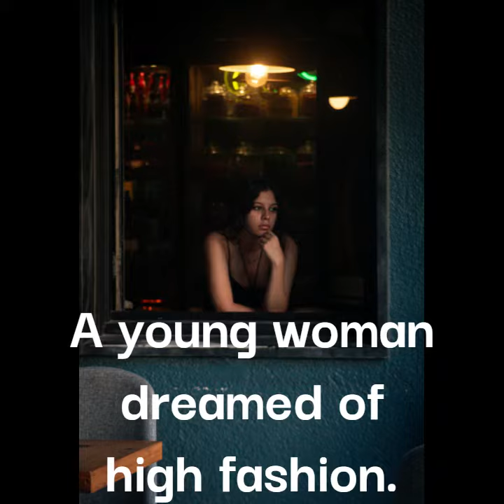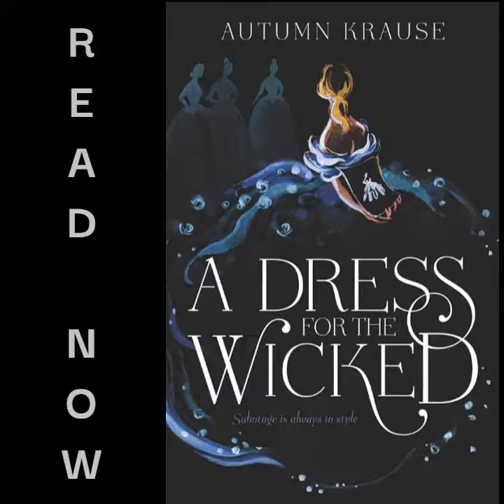A Dress for the Wicked Historical Video_Suarez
An advertisement for the book A Dress for the Wicked.